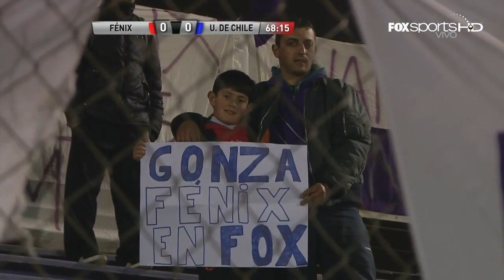HD Partido completo Fenix 0 Universidad de Chile 0 2011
- Ficha técnica:
Fénix: Danilo Lerda; Alejandro Silva, Jonathan Píriz, Leonel Pilipauskas, Cristian Machín; Gonzalo Papa, Claudio Rivero, Matías Porcari (m.78, Luciano Cardinalli), Fernando Sellanes (m.59, Hernán Novick); Juan Manuel Ortiz y Román Cuello (m.78, Jonathan Soto). Entrenador: Rosario Martínez.

Universidd de Chile: Johnny Herrera; Albert Acevedo, Osvaldo González, José Rojas, Marcos González; Charles Aranguiz, Gustavo Lorenzetti (m.89, Nelson Rebolledo), Guillermo Marino; Marcelo Díaz; Eduardo Vargas (m.90, Francisco Castro) y Gustavo Canales (m.86, Gabriel Vargas). Entrenador: Jorge Sampaoli.

Árbitro: el brasileño Heber Lopes expulsó a Guillermo Marino con roja directa (m.35) y al jugador de Fénix Gonzalo Papa (m.53) por doble amarilla. El preparador físico Jorge Desio también fue expulsado en el intervalo. También amonestó a Aránguiz y Acevedo, de la U; y a Ortiz, Píriz y Pilipauskas, del Fénix.

Incidencias: Partido disputado en el estadio Luis Francini, de Montevideo, ante unos 1.500 espectadores.